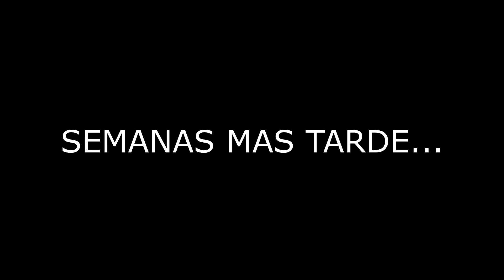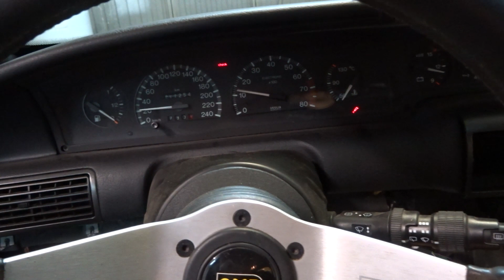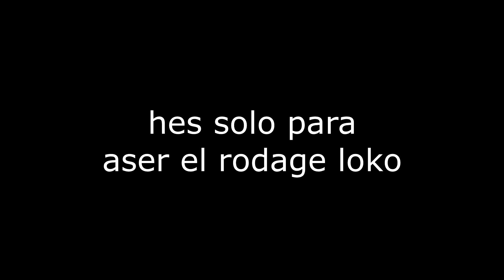Montando FRENOS, AMORTIGUACION y MUELLES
Mecánica lista, pero sólo de momento, después vendran las chuches :)